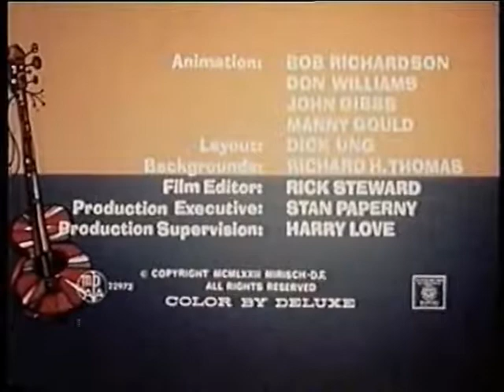Ponco i Toro 1972- 02 Flight to the finish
Language: Croatian